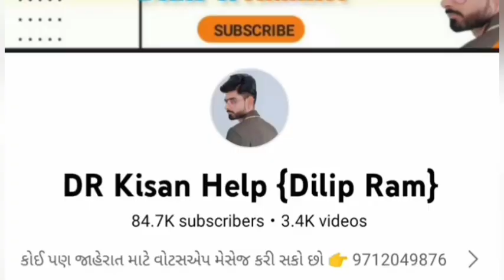ધનજી ભાઈ: 9979998441 , Mahindra B275 Di Trector sell વેચવાનું છે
Mahindra B275 Di Trector sell વેચવાનું છે @DRKisanHelp_DilipRam

DR_Kisan_Help_{Dilip_R}
DR_kisan_help{Dilip_R}
 juna tecter vesvana,
Purana tractor Bazar,
 le ves,
tractor price,